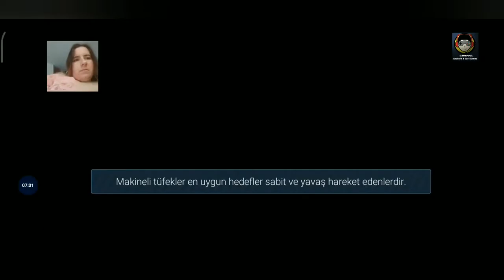✈️MODERN WARPLANES COMBAT ACES PvP SKIES WARFARE🌋ARE YOU READY FOR AIRCRAFT WARS?😱 GAMEPOOL ANDRİOD😎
Beautiful Android Games :
I Take a Video Of The Android Games That I Love To Play And Publish For You, If You Are Happy Watching do not.

Modern Warplanes: Combat Aces PvP Skies Warfare transfers you to the world of modern war planes and supersonic jet fighters. Join millions of players from around the globe in an ultimate multiplayer PvP combat for air force domination. Military aeronautics at it’s finest brings you huge variety of aircrafts and air planes. ✈️

Modern Warplanes: Combat Aces PvP Skies Warfare is absolutely FREE to download! 💥💥💥

You will be able to fight on all the best known pursuit planes and airborne interceptors of our generation, as well as war prototypes of leading air forces. One of the best flying games presents you a jet fighter sim  filled with lit action. Take-off from a carrier to meet your squadron and engage in dogfights with furious team and solo PvP. Our  wargame flight simulator features both multiplayer and solo campaign with different missions and survival. A war thunder is roaring, spread your wings, commander!

The game is one of the best shooting action simulators of 2020

Features:
✈️Stunning Graphics
- Magnificent graphics, as in PC games seen on steam: full 3d realistic models of military jet airplanes

✈️Online Multiplayer
- Online gaming and fights against pilots from all around the world: US, GB, Germany, Russia, India, Indonesia, Brazil, Iraq, Turkey, Pakistan and many others

✈️Tons of jets and warplanes
- 30 types of combat aircrafts: real-world models used in real operations and 3 prototypes of the 6th generation capable of almost star spacecraft aerobatics (like x-wing and tie-fighter): Falcon, Raptor, SU, Mig, Raven, Blackbird, Nighthawk and many more

✈️Military sky combat
- Each plane has the own secondary weapon and unique characteristics and capabilities

✈️Equip your plane
- More than 40 various collectables, from rockets, missiles, to machine guns and heat flares

✈️Air combats as you like
- Both Online and Offline game modes: Solo Campaign, Survival, battles with enemies on the ground in in the sky

✈️Amazing battlefields
- Stunning locations: mountains and hot deserts filled with iron birds, supersonic fighters and  crossfire of bullets

✈️Easy controls
- Full jet control: in our simulator you can control the speed, missiles, guns, heat flares. Perform landings and take-off from a carrier, become a wargame ace

✈️Online ranking
- Battle ranks: from a rookie dogfighter to a general of military Air Force. Think strategically and equip your plane with a best weapon: tactical atomic missiles, swarm missiles, guiding rockets and more

✈️Customization
- Customize your warplane: camo suitable for any game mode and map: snow, pixel or bright as explosion